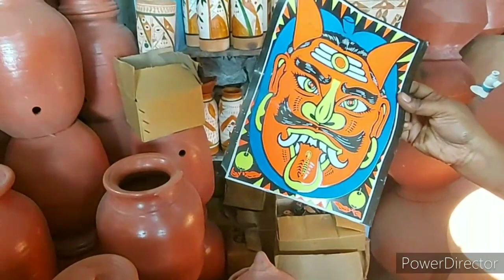Coimbatore Mud pot shop | clay pot | Pot store| Organic cookware shopping | மண்பானைக்கடை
Friends In this video i have shown where to buy trendy mud pots in Coimbatore.. Hope u all like this Mud Pot Cookware Varieties In Coimbatore
Trendy Mud Pots
மண்(ங்)களம்
மண் பாத்திரம் வகைகள்
மண் பாத்திரத்துல சமையல் செய்தால் நீண்ட ஆயுளுடன் வாழலாம்! ஆச்சரியமூட்டும் ஆய்வின் முடிவு!
காலங்கள் பல மாறினாலும் சில பாரம்பரிய விஷயங்கள் என்னமோ நம்மை பின்னி பிணைத்து வைக்க தான் செய்கிறது. நமது முன்னோர்கள் காட்டிய சில வழிமுறைகள் நமது வாழ்க்கைக்கு மிக முக்கிய பங்காக இருந்து வருகிறது. சிலருக்கு முன்னோர்களின் வழிகள் மூடத்தனமாக தோணலாம்; சிலருக்கு மிக பெரிய அறிவியல் வளர்ச்சியாக இருக்கலாம். உண்மையில் சில விஷயங்கள் மூடத்தனமாகவும், சில விஷயங்கள் அறிவியல் பூர்வமாகவும் உள்ளது என்பது தான் நிதர்சனம். அப்படிப்பட்ட ஒன்று தான் நமது முன்னோர்களின் சமையல் முறையும். சமையலுக்கு இவர்கள் பயன்படுத்திய மண் பாத்திரங்கள் நமது உடல் ஆரோக்கியத்தை மேம்படுத்தும் என்பது எத்தனை பேருக்கு தெரியும்.

இதை விட முக்கியமான விஷயம், இது போன்ற மண் பாத்திரங்கள் நமது ஆயுளை அதிகரிக்கும் என இன்றைய ஆராய்ச்சிகள் சொல்கின்றன. இது எப்படி சாத்தியம் என்பதையும், மண் பாத்திரத்தில் சமைப்பதால் கிடைக்கும் நன்மைகளையும் இந்த பதிவில் தெரிந்து கொள்ளலாம்.
# organic cookware shopping
# clay pot collections
organic cookware
# clay pot
pot store
mud pot
organic pots
terracotta pots
man panai
mud pots
mud pot
shopping videos
mud pot shopping
mud pot and ceramic jars shopping
man pantam mud pot
clay pots
clay pot shopping
mud products
black mud pot
mud pot for cooking
mud pot cookware collection in tamil
organic cookware
miniature mud pot shop in coimbatore
Coimbatore shops
MUD POT SHOP TOUR
Tamil vlogs

Address:
SSK மண்பானைக் கடை
RG pudur,
Coimbatore